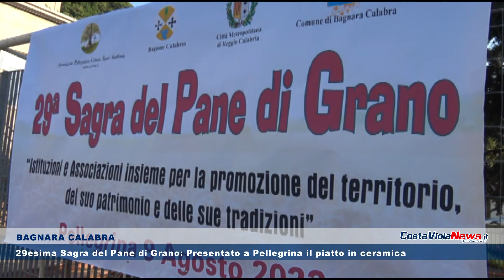BAGNARA CALABRA 29esima Sagra del Pane di Grano: Presentato a Pellegrina il piatto in ceramica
Presentato presso il campetto della Scuola Media a Pellegrina di Bagnara Calabra, il piatto in ceramica che sarà offerto a chi parteciperà alla 29esima Sagra del Pane di Grano che si terrà in Piazza Maria SS Annunziata il 9 agosto 2022.
Nel corso dell'iniziativa si è discusso di "Istituzioni e Associazioni insieme per la promozione del territorio, del suo patrimonio e delle sue tradizioni". Presenti, oltre al consigliere regionale Giuseppe Gelardi, il Sindaco di Palmi Giuseppe Ranuccio, di Seminara Giovanni Piccolo, Padre Giuseppe Saraceno e il Presidente della Pro Loco Bruno Ienco. Per il comune di Bagnara Calabra l'assessre Giuseppe Surace e Giuseppe Cardona.